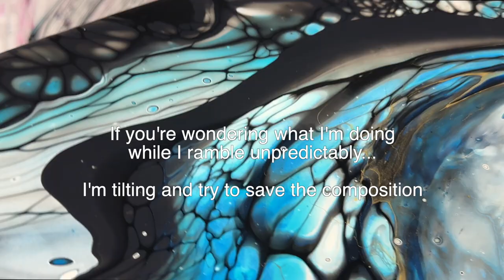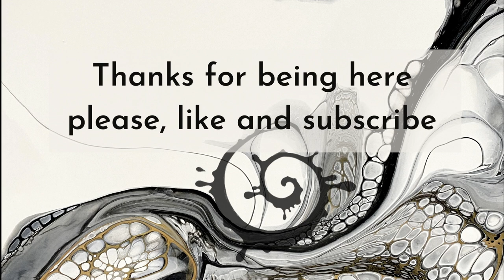Transfer on top of a swipe - Mixed methods in fluidart acrylicpouring abstract art asmr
Back to transfers! Still love them, still have to figure out so many things...

I will be back at the Fluidartexperience in April of 2023!
You can get your tickets now and take advantage of the discounted hotel rates on the FAE homepage!!!
The last event was such a fun experience, I can hardly wait to do this again!

If you enjoy what I'm doing and would like to support me, it could be as easy as clicking the like button, subscribing or even becoming a patreon or a member of my channel:

More content in a more private setting with behind the scenes videos, early access, Discounts, artwork you can get if you join us and support me as a  PATRON.

Pick what's more convenient for you! Even a Thumbs up on my videos helps. But you know that already...

and now, to the art:
If you need an overview to my ingredients and the whole technique, you might want to watch this:

Behr Dynasty deep base semi-gloss and minwax polycrylic (roughly 2:1) from Home depot
And thinning to the right consistency with JoSonja gloss varnish (Dick blick, jerrys artsarama or Fluidart.co)

Paints mixed with my PM:

Firedots pigment - caribbean blue
Amsterdam - blue turquoise, oxide black
TLP - ball gown, taffy

for TLP and SUP, Silicone mats, Palette knives etc.

The magic juice/Cell activator  is mixed with australian floetrol. (1:1)
paints added:

The wall paint I use for my PILLOW PAINT  is Glidden essentials 'white' in eggshell

THE SPINNER  I'm using is my own design and creation. Every single work step is done by my hands and my table saw (operated by me)

sheleeart15JWS

more LINKS:
My Website and to get the spinner

I'm also on TikTok... kinda

J

bloom, transfer swipe, fluidart , art therapy, destress, abstract art, acrylic, pouring, sheleeart, paint pouring, pour, art therapy fluidart sheleeart arttherapy mentalhealth swipe spinart scoop and drag, experimental design contemporary art акриловая заливка acrylic painting abstract art acrylic pouring pouring medium satisfying video acrylic pouring waterfall acrylics composition in art abstract acrylic painting acrylic pouring cells split cup pouring split cup technique sandwich pour acrylic flip cup acrylic pour art therapy pigments molly kanella olga 2 sarah mack golden fluid acrylics mina villegas scoop and drag fluid art